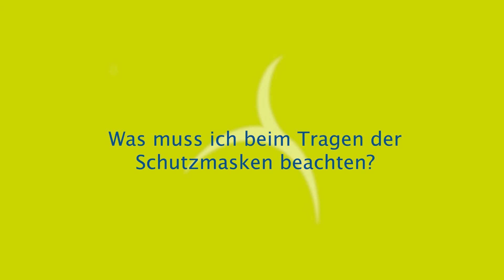Covid19-das Gesundheitsamt informiert: Alle Infos rund um Schutzmasken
Einen Überblick über die verschiedenen Schutzmasken und ihre Eigenschaften, gibt euch Dr. Corinna Bank in diesem Video. Sie leitet den Bereich Infektionsschutz in unserem Gesundheitsamt. Außerdem gibt sie Tipps für das richtige Tragen und Reinigen einer textilen Mund-Nasen-Bedeckung, die für den Alltag empfohlen wird.